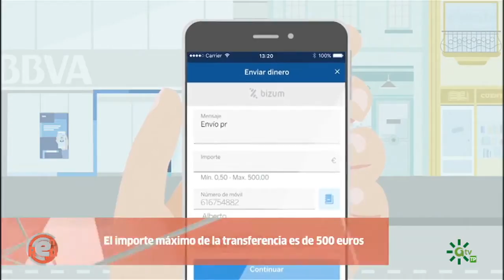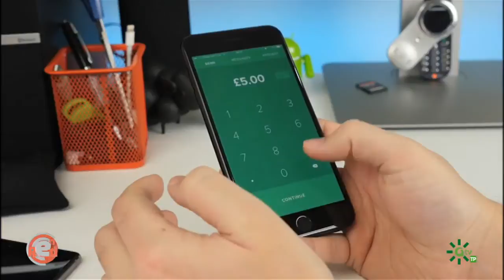Te Interesa Saber: Apps para facilitar el pago entre amigos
Hoy en día, existen una serie de aplicaciones que permiten enviar y recibir cantidades de dinero de forma rápida y segura entre amigos.